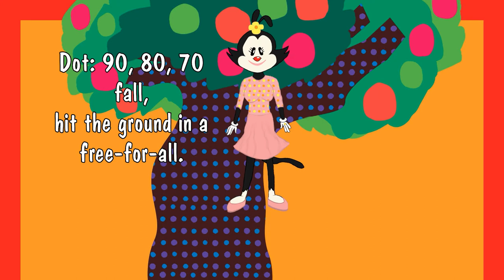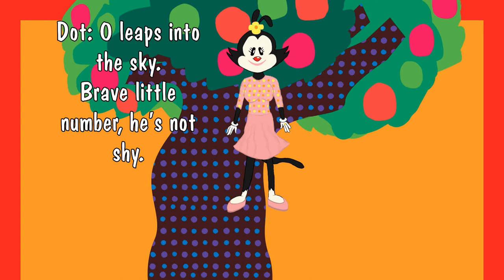Animaniacs Uberduck AI Dub: Chicka Chicka 1 2 3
I've got the chance to do the Uberduck AI dubs of the Animaniacs doing Chicka Chicka 1 2 3.

Animaniacs belongs to Warner Bros and Chicka Chicka 1 2 3 belongs to Weston Woods.